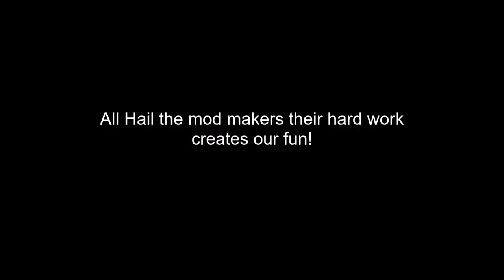Farming Simulator 2017 Hoover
Well, Didn't know how to pick this up so,. you got it drive it there!!!